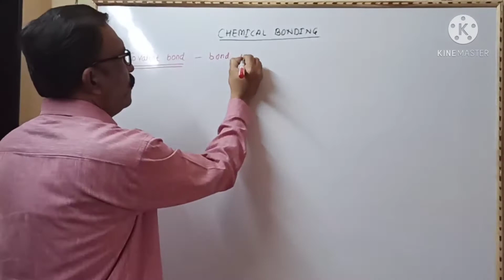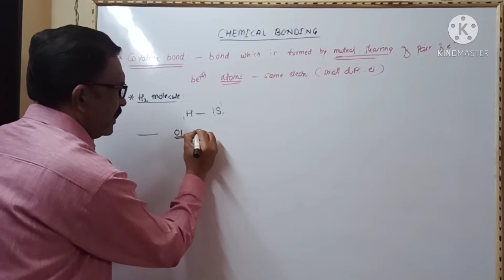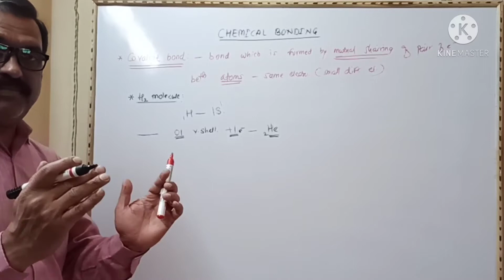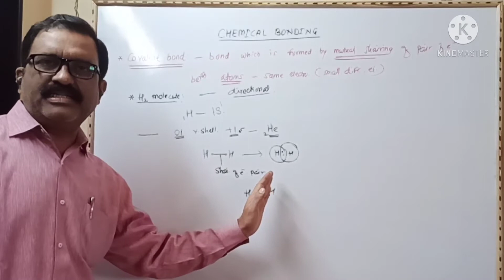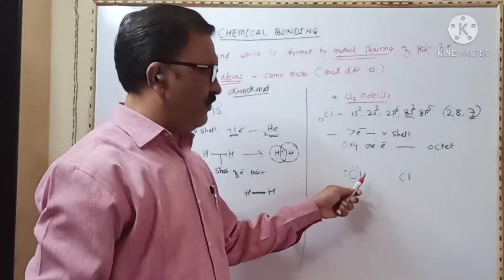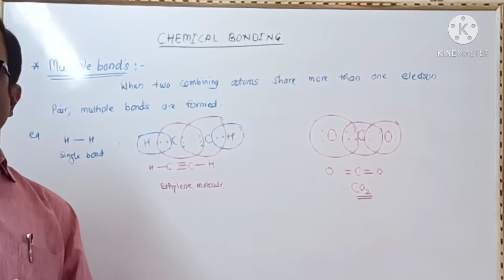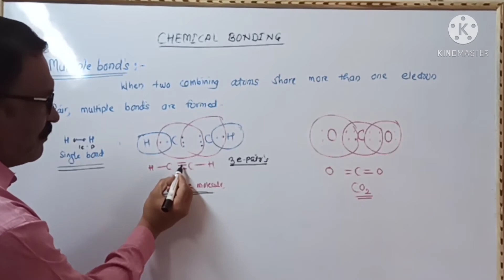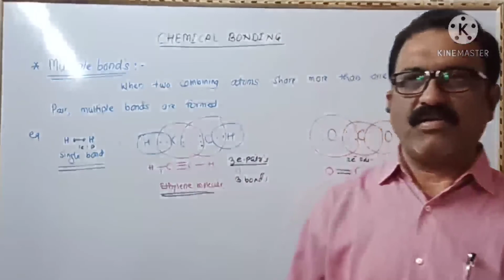Chemical bonding 2